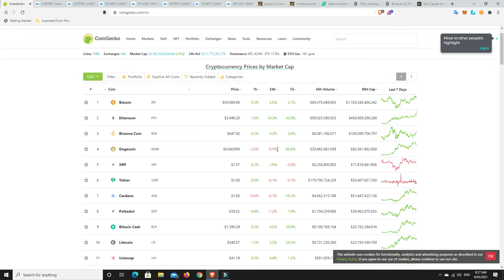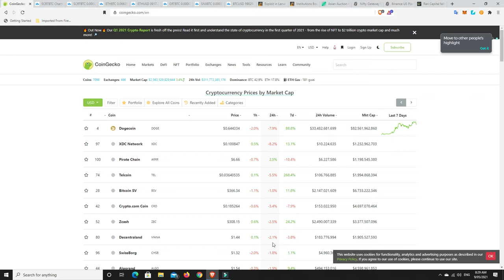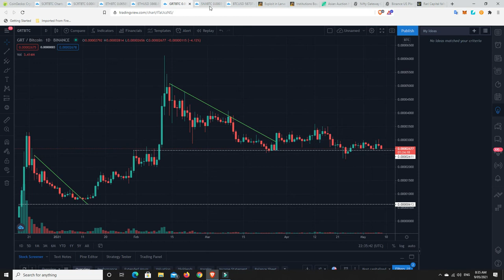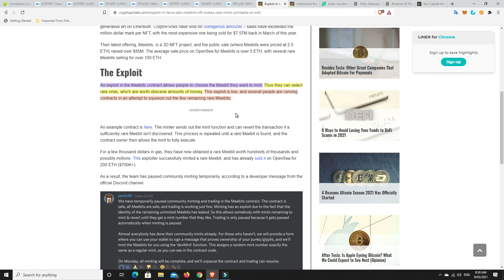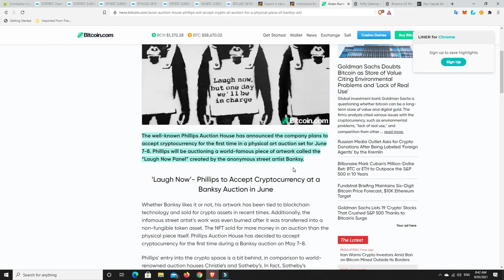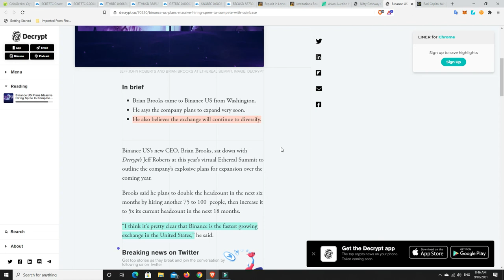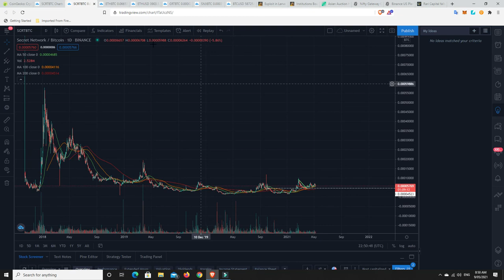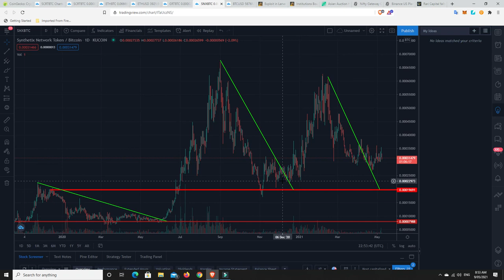Is Bitcoin ready to run? Exploits continue, Binance U.S. to 5x its employee count, DeFi 2021 coming!